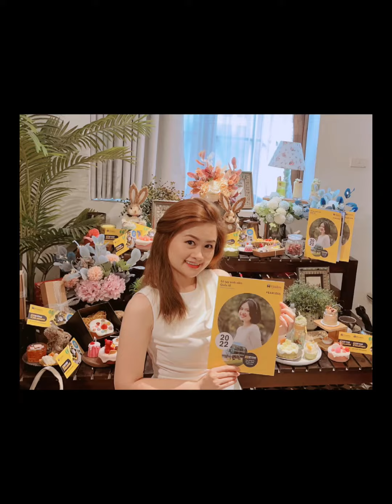Beginners Candle Making Workshop at BAYCONCEPT